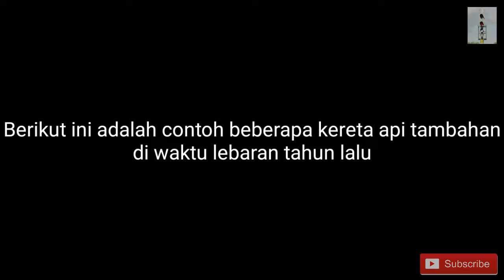SEDIH! | Kereta Api Ini Tidak Beroperasi Di Lebaran Tahun Ini!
Mendekati musim lebaran seperti ini,biasanya ada beberapa kereta api tambahan yang diluncurkan oleh PT.KAI untuk mengangkut penumpang lebih banyak lagi.Tetapi berbeda dengan tahun ini,di tahun ini justru kereta api tersebut tidak di operasikan karena adanya wabah virus corona.Tujuan tidak dioperasikannya kereta-kereta tersebut salahsatunya adalah untuk mencegah penyebaran virus Covid-19 sekaligus menaati anjuran pemerintah untuk tidak mudik lebaran di tahun ini.Tentu suasana lebaran tahun ini akan sangat berbeda dengan tahun sebelumnya.Untuk mengobati rasa rindu suasana-suasana angkutan lebaran yang tidak akan terjadi di tahun ini,maka di sini saya akan menayangkan kembali video kompilasi kereta api tambahan pada musim mudik tahun lalu.Direkam pada tanggal 9 Juni 2019 di Stasiun Gombong saat arus balik lebaran.Semoga pandemi ini segera berakhir dan bisa beraktivitas kembali seperti semula,Aminn.

Terima kasih.